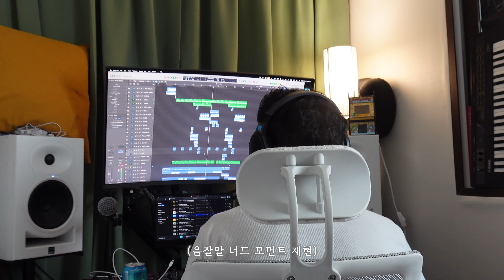Vlog #6: Thursday Taco Man 제작기 1 | 편곡, 녹음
우리 타코맨의 편곡 그리고 녹음 과정을 담은 제작기 브이로그입니다.
짧은 영상 재밌게 즐겨주시고 ..
이번에도 함께 고생해주신 strawberrybananaclub 쓰앵님들 고맙습니다 ♡